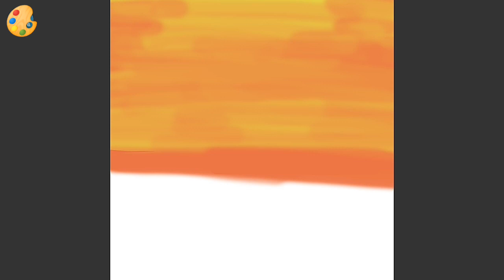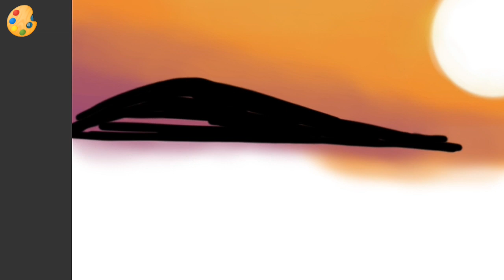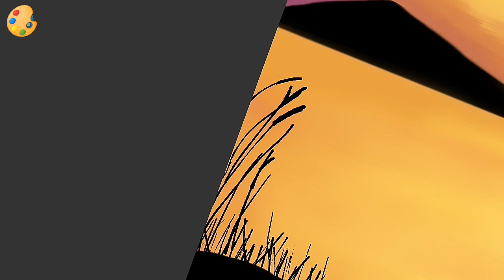Daily Art Challenge Day 21 | Digital Painting Ideas | The Lake View | StayHome Paint Withme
Digital painting - Daily Challenge Day21
The Lake View
This mesmerizing view of a sunrise can be easily one of the favourites to look at for some of us!!

Colours used:
Sky - Orange,  Yellow
Sun- White
Mountain - Black
Lake - Orange,  Yellow
Stones, Bird - Black

This painting was done using the application art flow!! This beginner-friendly painting takes 2 hours to finish using 4 basic colours and can be done even using acrylic paint on canvas also.

Applications Used :
Painting: Art Flow
Editing: Filmore Go